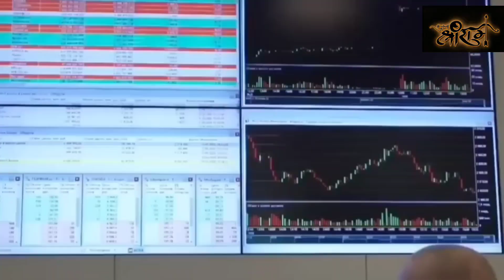रूस ने दिया भारत को संकेत।। संभल जाओ वरना।। हो सकता है नुकसान। खतरा अमेरिका संभाल पाएगा ना चीन।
अस्वीकरण- उचित उपयोग के तहत कुछ सामग्री शैक्षिक उद्देश्य के लिए उपयोग की जाती है।

Each and every content used in this video is not imaginary. All are taken from reputed news agencies. This video doesn't meant to hurt anybody's personal feelings,beliefs and religion. We are not responsible for any of these statements used in this video. Uk03 kuldeep Singh Bohra
your queries______